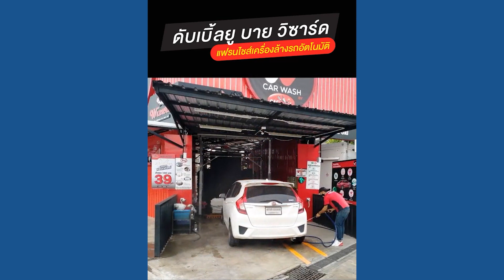EP.90 | แฟรนไชส์ ดับเบิ้ลยู บาย วิซาร์ด ศูนย์บริการดูแลรถยนต์ครบวงจร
ดับเบิ้ลยู บาย วิซาร์ด ศูนย์บริการดูแลรักษารถยนต์ครบวงจร อันดับ 1 จากประสบการณ์กว่า 20 ปี ในการบริหารธุรกิจ Car Care ให้เป็นที่ยอมรับอย่างกว้างขวางปัจจุบันมีมากกว่า 50 สาขา คลิก!

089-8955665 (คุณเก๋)